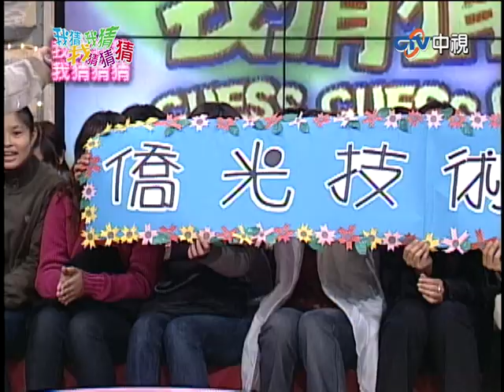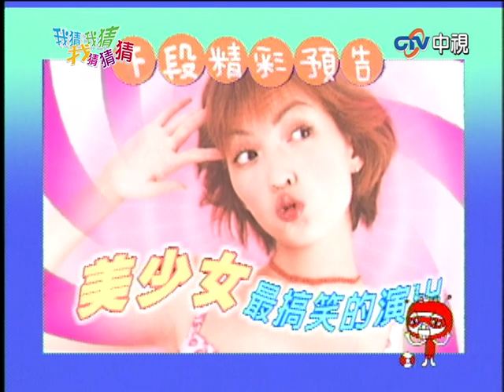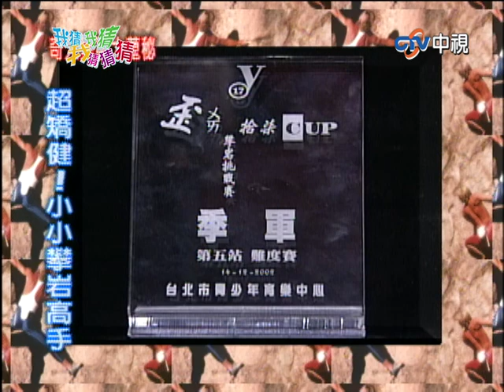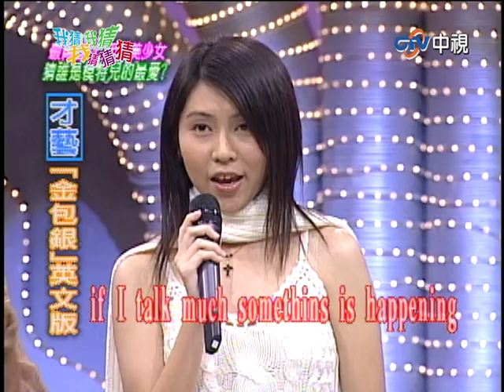「裸模」三點全露憲哥凍未條 NONO為了「她」變態表露無遺【我猜我猜我猜猜猜】EP322 吳宗憲.楊丞琳.阿雅.郭世倫.NONO.張玉華.徐婕兒.芮恩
「裸模」三點全露憲哥凍未條　NONO為了「她」變態表露無遺